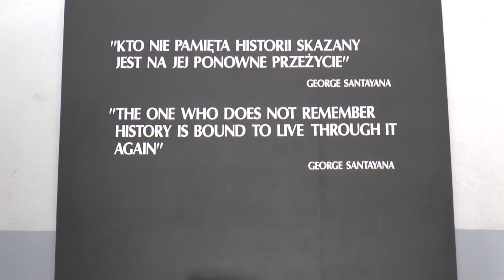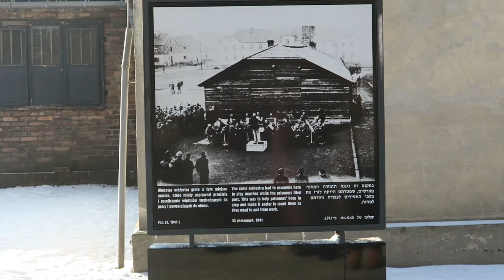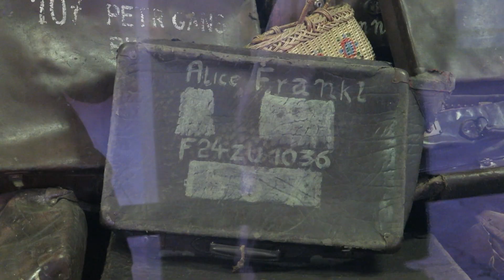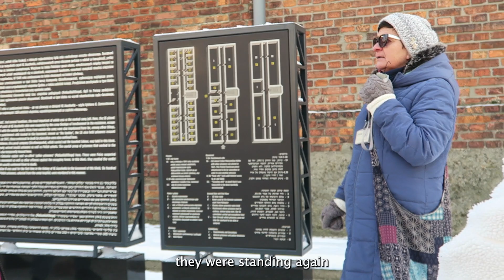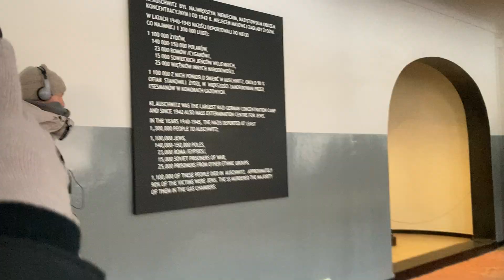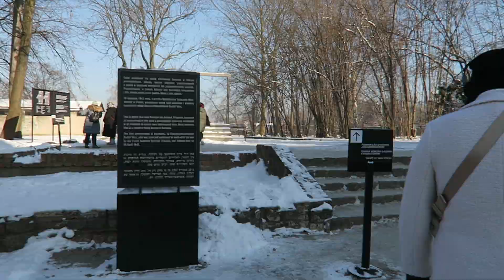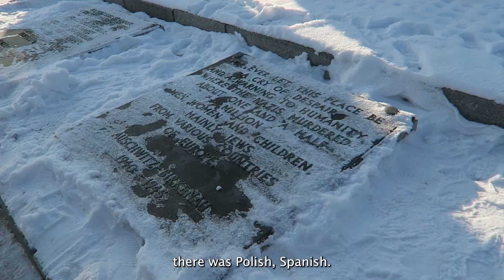Auschwitz Tour in the Snow | TRIGGER WARNING: ACTUAL FOOTAGE OF AUSCHWITZ I & II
The main reason I visited Krakow was to visit Auschwitz. Visiting Auschwitz in the snow made the experience extra eerie. Birkenau is so much bigger than I could've ever imagined! The one I booked is linked below.

                              *TIMECODES*
00:00 Intro
00:18 Arriving at Auschwitz
00:47 Entering Auschwitz
02:07 Block 6
03:11 Block 11
05:27 The Gas Chamber
06:25 Arriving at Auschwitz Birkenau
07:02 Auschwitz Birkenau Barracks & Train
07:53 Auschwitz Birkenau Destroyed Crematorium
09:44 Women's Living Quarters
10:32 Outro

                                 *FOLLOW ME*

                                *SUPPORT ME*